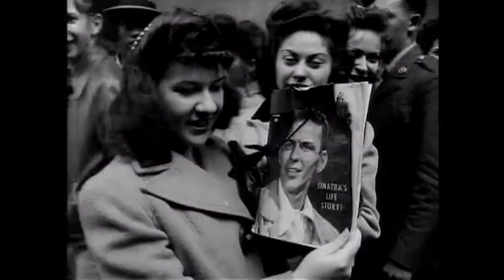●All of Me sinatra